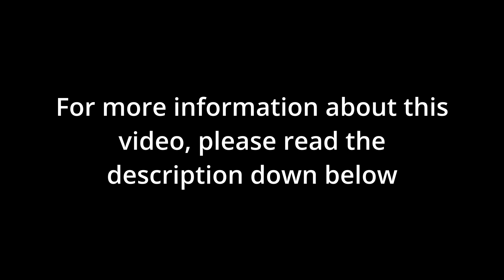Griffin's Grace | Short Film | Animatic | Nykey97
“Heyo! Yeah, I’ve been gone for a while, but fortunately for a good reason. If you’ve read the descriptions from my previous videos that I’ve posted thus far. You may have noticed that I am a college student working towards a 3D animation Diploma. I make it a habit to write a short paragraph under every post to notify anyone who is curious enough to learn about my current goals or where I was at when creating these videos.
This particular video is my Animatic for my 2nd college project that I will continue working on to eventually make a fully 3D Animated short film. Which makes it my 3rd short film I've ever made. I have to complete this alone until the end of this remaining year. But despite all the limitations I have and will face during this animation pipeline of mine, I will do my very best to finish this project. It’s not gonna be a Pixar level short film, let’s be realistic here. But it’s what I can do so far with what I’ve got that counts for me. Thank you all so much for watching. ”
-Nykey97

I’ll just add a list of resources and limitations I have for this ambitious project of mine:

Resources
⁕Autodesk Maya
⁕Unreal Engine (Maybe)
⁕Krita/Photoshop
⁕Davinci Resolve
⁕Huion Tablet
⁕My PC and College PC’s.
⁕ I feel more confident about my 3rd short film, but we don’t talk about my 2nd one
⁕ I dragged in one of my friends to do the voice acting

Limitations
⁕I am only one person. Literally a one-man-band. Yikes. :’-)
⁕I don’t know much about sound design and had to search the web for it.
⁕I'm not really a master at story telling (yet)
⁕I’m still new to 3D animation
⁕I’m learning the programs as I create (Basically “on-the-job” training)
⁕Rigging a griffin and clothing is gonna be scary
⁕I have to create and texture all those 3D environments and characters from scratch before this year ends. No pressure. :’-)
⁕Duration of my short film was limited to 1 1/2 minute (It's way longer now, lol)
⁕Was forced to add two characters (I initially wanted to write a story about the griffin alone, but the criteria wanted more. Resulting to me changing the story completely)

⁕Was forced to add dialogue (I wanted to create more of a “Show not tell” story, but yes, the criteria demanded otherwise)

⁕My video may get restricted, because finding music is difficult especially if it’s just for a simple little college project. Hope my channel will still stand after this, yikes. (I will obviously add credit to whoever deserves it, don’t worry)

⁕Keagan was the closest person I could find that can pull off an Irish accent. I would’ve never been able to do it myself, lol. In the end, this project was and still is very fun to make and I’d like to keep it that way :)